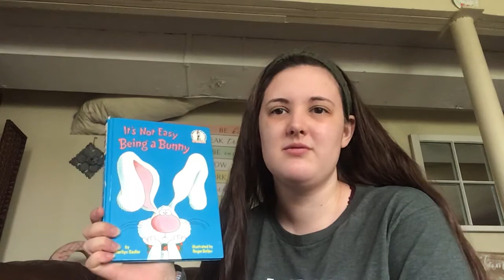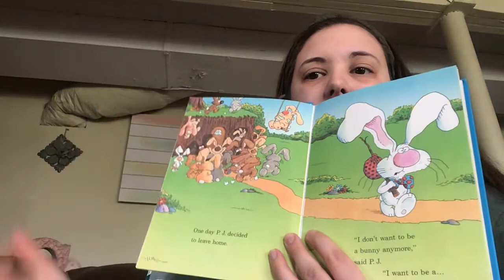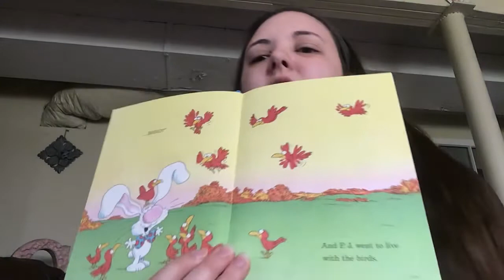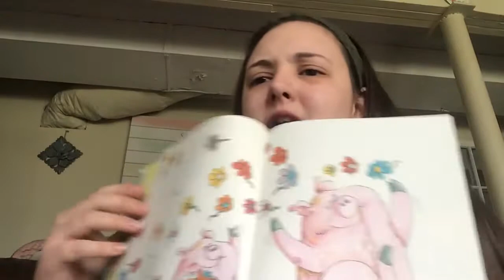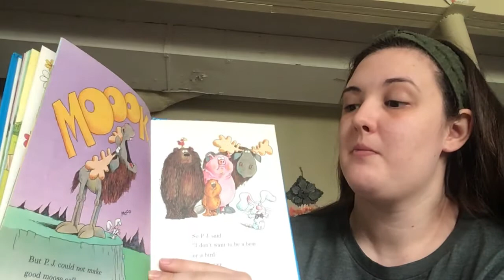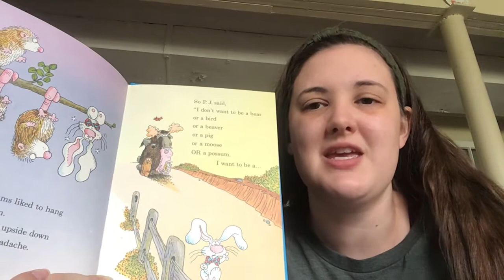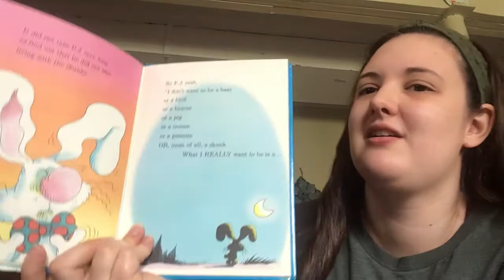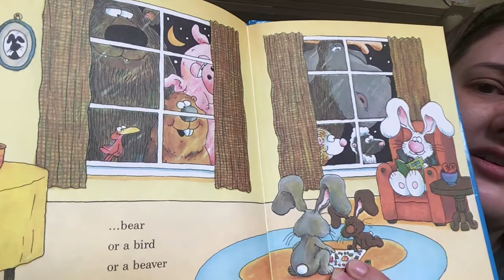It’s Not Easy Being a Bunny Read Aloud